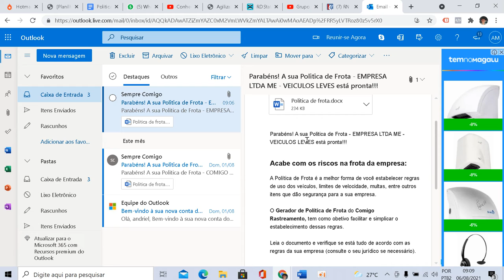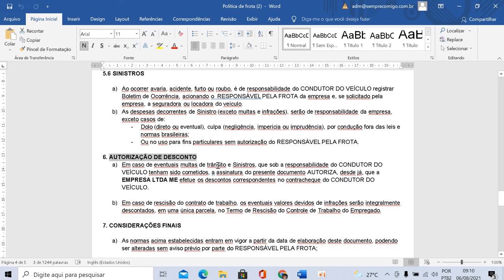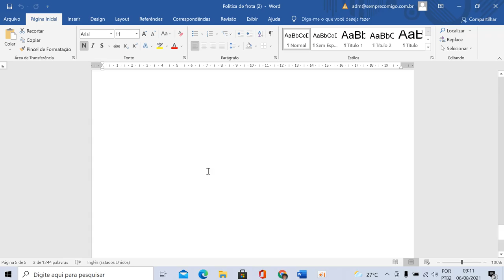Minha Frota Sempre Comigo: Acabe com os riscos na sua empresa em poucos minutos. Continuação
Gere agora de forma gratuita a sua Politica de Frota

O Gerador Online de Política de Frota é uma ótima opção para as empresas criarem a sua política de utilização dos veículos, fácil, rápido e gratuito.

Nesse documento você poderá colocar tudo relacionado à utilização dos veículos da empresa, estabelecendo regras de uso, velocidade, multas, entre outros itens que dão segurança às empresas.

Por falta de tempo, muitos gestores de frotas e donos de empresas, acabam se esquecendo da importância dessa política.

Uma boa gestão, começa com a definição de regras e para isso, nada melhor que uma boa Política de Frota.

📄 A importância da Política de Frota

⟹Consumo inadequado de combustível;
⟹Uso irregular do veículo;
⟹Gastos desnecessários com manutenção e multas;
⟹Acidentes e problemas jurídicos.

Além desses itens, pelo simples fato da empresa não poder descontar multas sem a autorização do condutor, a Política de Frota já seria válida.